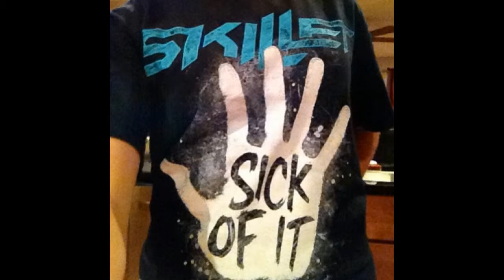Skillet - Sick Of It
Skillet Band's copyrights
What I Believe by Skillet

Lyrics:
If you're sick
If you're sick
If you're sick
If you're sick of it
If you're sick
If you're sick

When everything you do
Don't seem to matter.
You try but it's no use
Your world is getting blacker.

When every time you fail
Has no answer.
Every empty promise made
Is a reminder.

No one can make this better
Take control, it's now or never!

Are you sick of it?
Raise your hands,
Get rid of it!
While there's a fighting chance.
Are you over it?
Bored to death?
Have you had enough regret?
Take a stand, raise your hands...

If you're sick
If you're sick
If you're sick
If you're sick

I chase my own tail
Like a rat inside a maze
Gotta get, gotta get, get away

For me to break this.
I'm tired of feeling like
I'm never gonna make it.

Raise your hands,
Bored to death?

If you're sick
If you're sick
If you're sick
If you're sick

I'm tired of it
I'm over it
I'm bored of it

Gotta fix this
I'm sick of it!

If you're sick
Raise your hands
If you're sick

Sick of it!
Raise your hands,
Bored to death?

If you're sick
If you're sick

If you're sick
If you're sick

Bored to death?

If you're sick
If you're sick

If you're sick
If you're sick

If you're sick
If you're sick

If you're sick
If you're sick